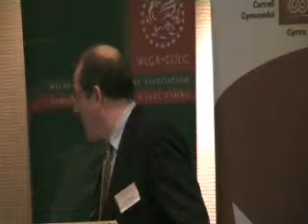Cllr Aled Roberts - CHC annual conference 2009.wmv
Cllr Aled Roberts reacts to Rhodri Morgan's Speech at Community Housing Cymru's Annual conference, Nov 09.